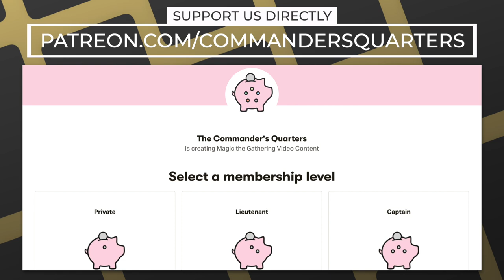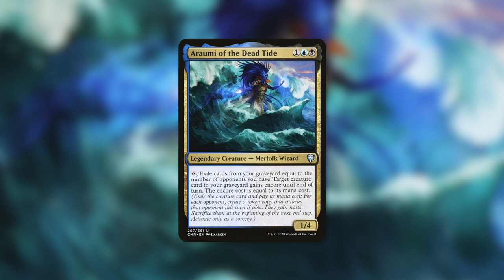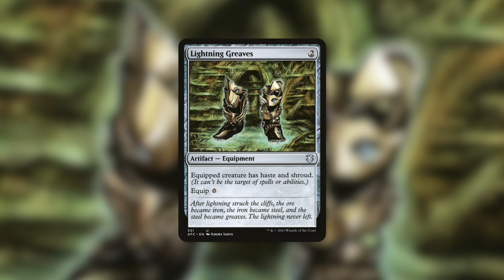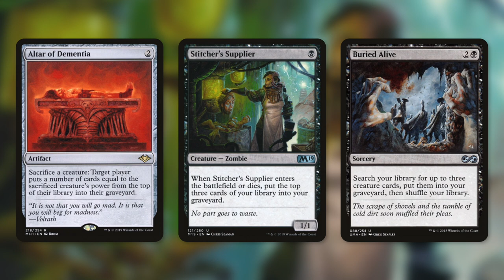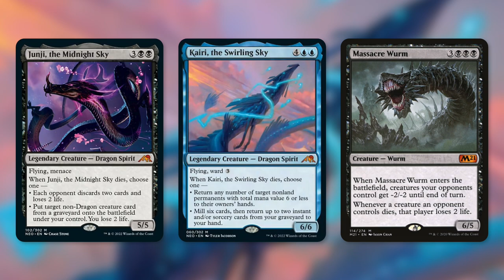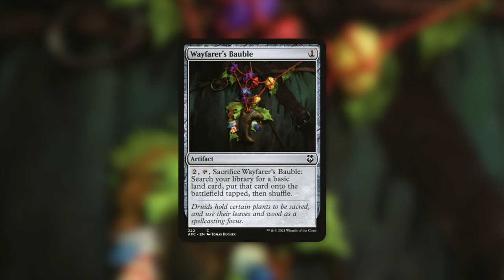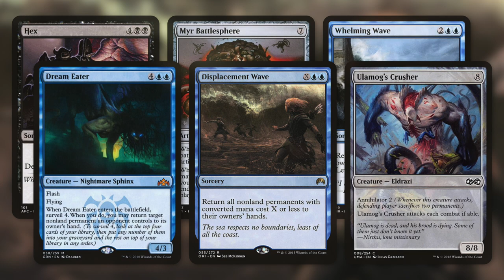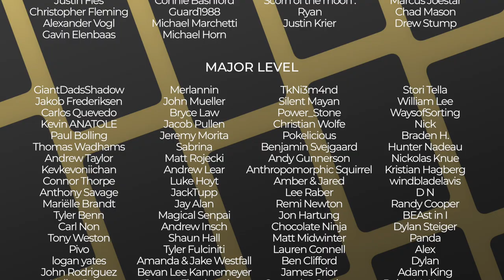Break the Bank! | Araumi of the Dead Tide | EDH | Commander | Magic the Gathering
The Commander's Quarters is your Magic the Gathering source that helps you Command Your Budget! Today Mitch Breaks the Bank on his Killer Wave deck built around Araumi of the Dead Tide!